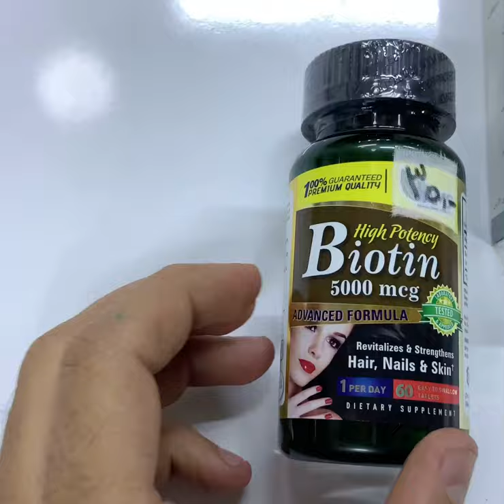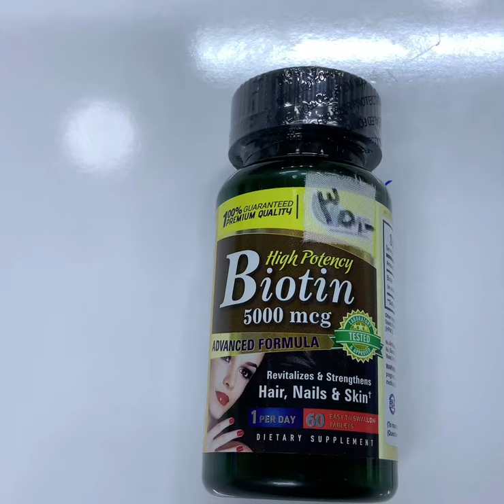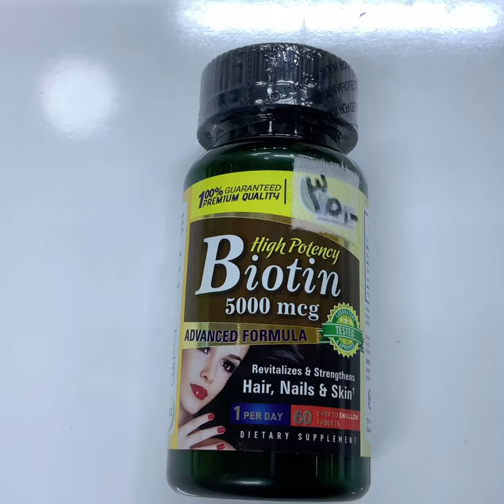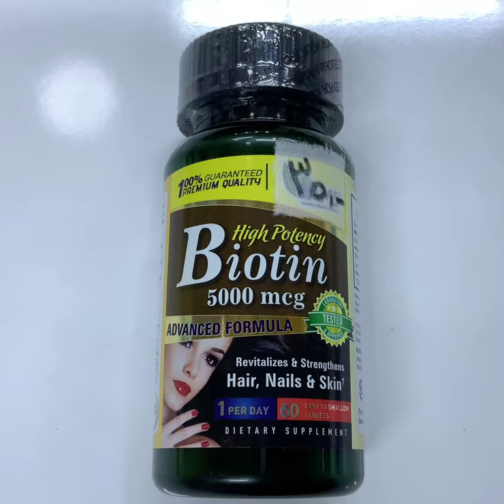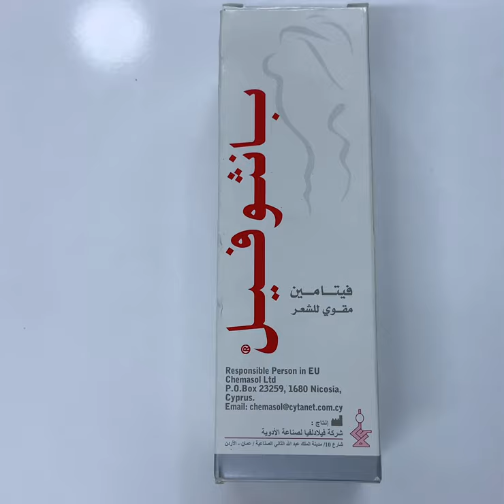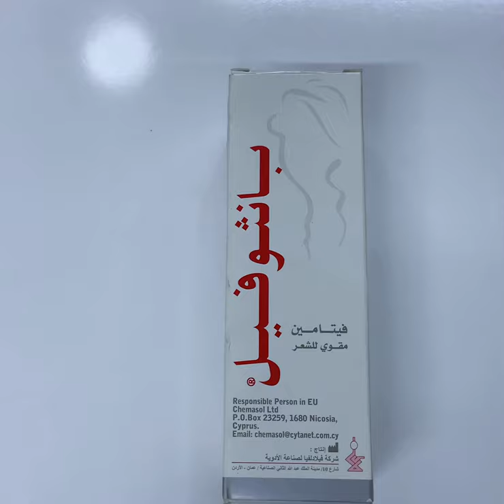اذاجنت تعاني من تساقط في الشعر وضعف الاظافر ادخل وشاهد الحل الامثل بااستخدام البايوتين والبانثوفيل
فوائد البيوتين
1- تعزيز وتحسين عمليات الايض
2- تقوية الأظافر الضعيفة
3-تقويه وتعزيز الشعر ولمعان الشعر وبريقه
4-فيتامين مهم اثناء فترة الحمل والرضاعه
5-تحسين صحة البشرة
وهناك استخدامات وفوائد عديده
اما بانثوفيل هوه فيتامين مقوي لشعر
يعمل علئ زياده قويه البصيلات الموجوده داخل الشعر من خلال تحريكها بااصابع اليد وتنشيط الدوره الدمويه